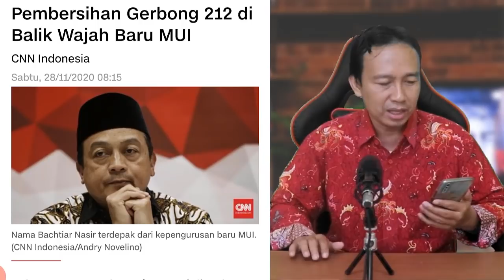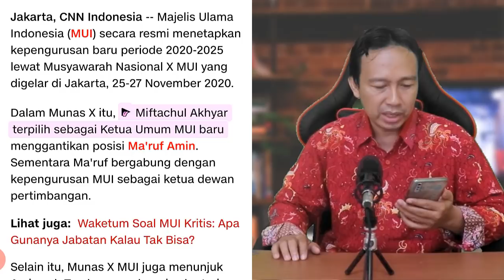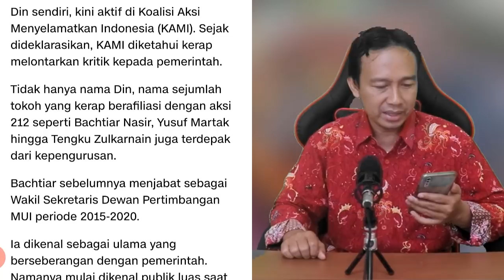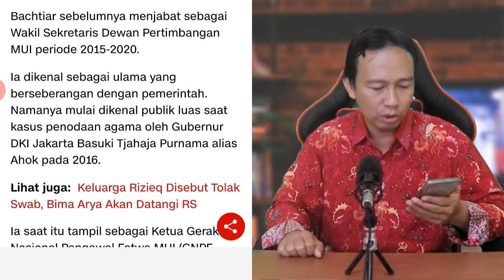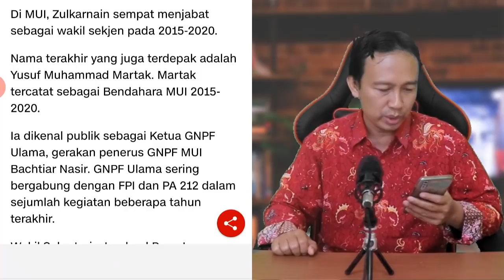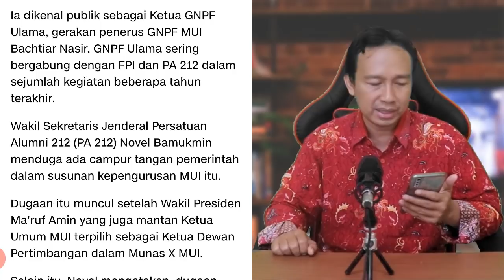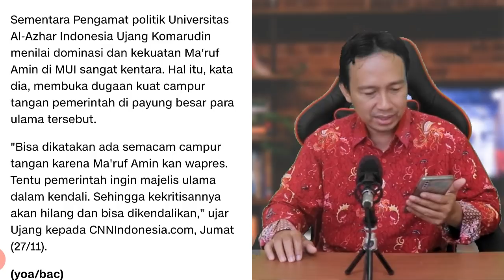GERBONG 212 TAK MASUK DALAM PENGURUS MUI YANG BARU - Din Syamsuddin, Tengku Zul, Bachtiar Nasir ?